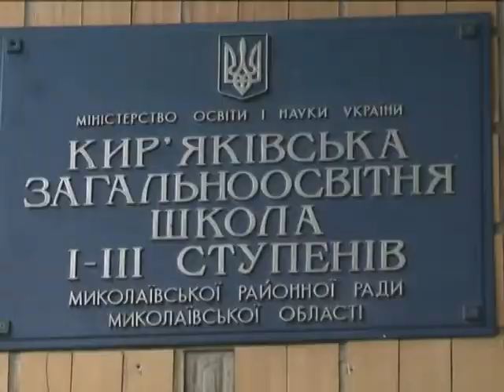Объектив 4 2 14 нападение на школу